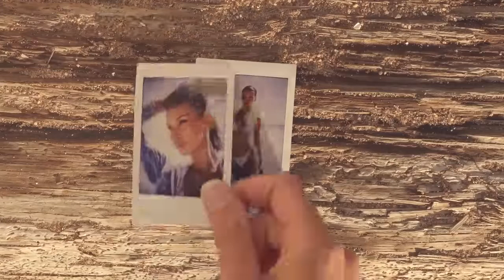Белла Хадид / Bella Hadid Stars In The One Woman Show